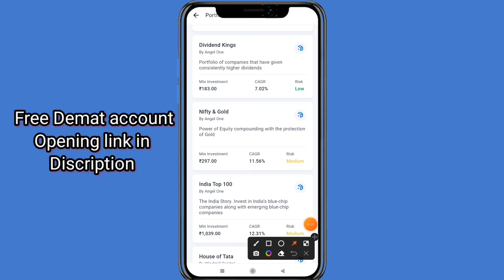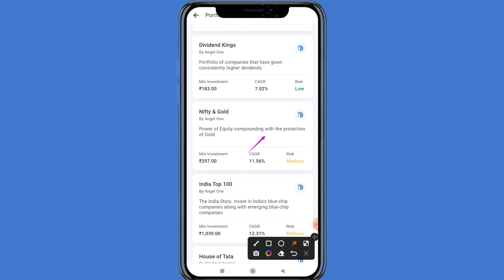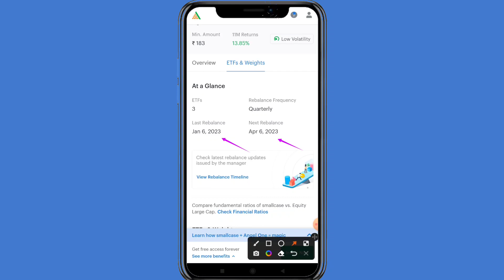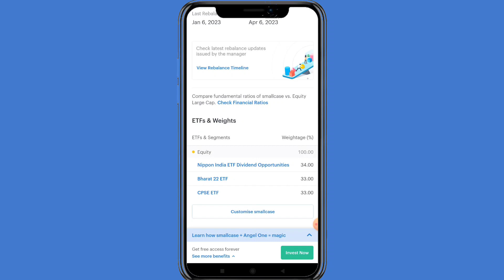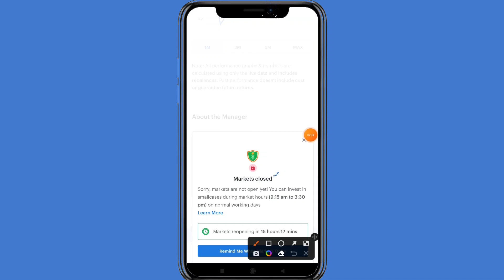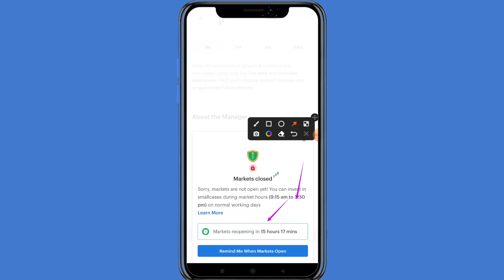Dividend King Full Information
20/- Per Trade 30 Days Free Margin Trade fund facility, 1 Year Free AMC.